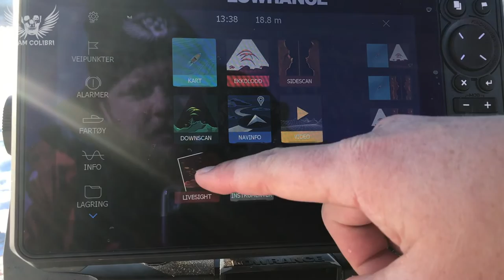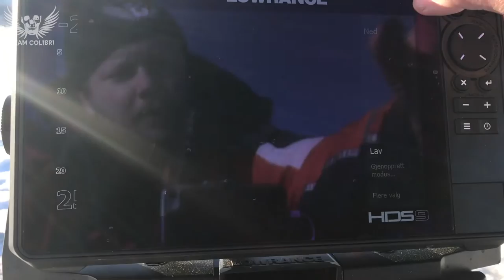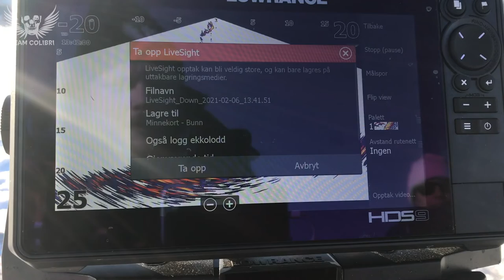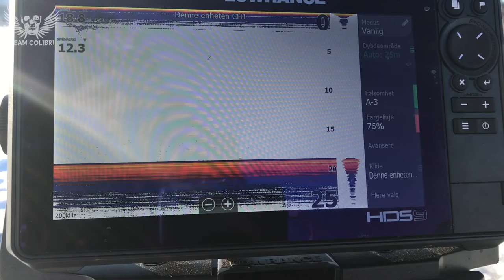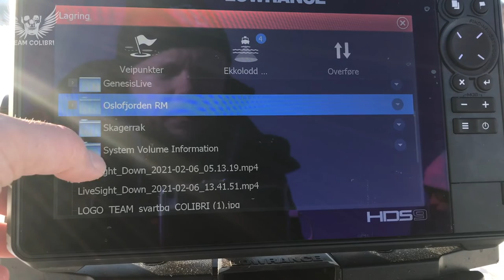Isfiske med Lowrance LiveSight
Her er snue 30 minutter med teknikk, innstillinger, tips & triks - og fisk i bøtter og spann. Alt du trenger å vite om Lowrance LiveSight for isfiske, og litt til...